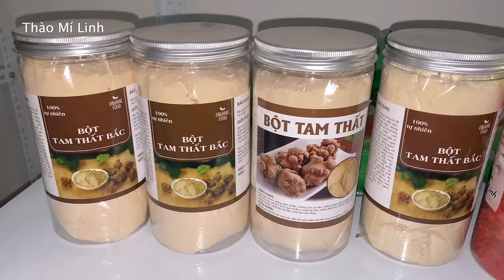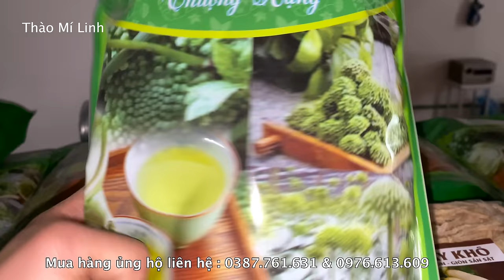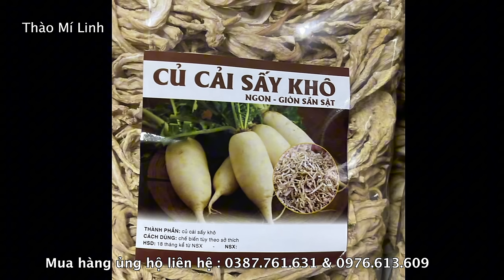Trao quà Bác Trưởng Thôn, Anh Bí Thư trên Hoang mạc đá - Không kịp gặp Anh trai gặp em Mỷ 24 tuổi